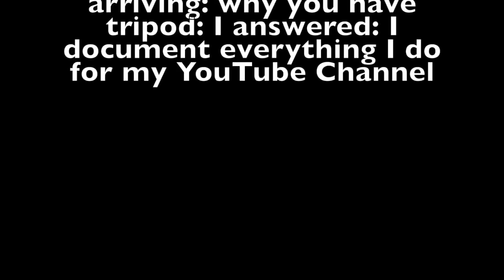Filming Guide One insurance adjuster went wrong: Adjuster walks away on Dmitry (Roofing Insights)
"This inspection is over": Adjuster walks away after being filmed